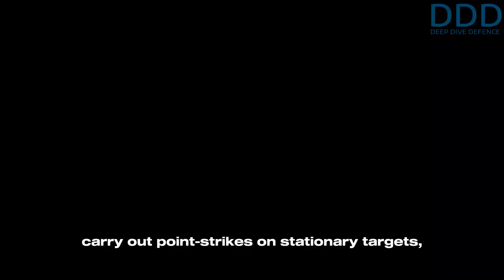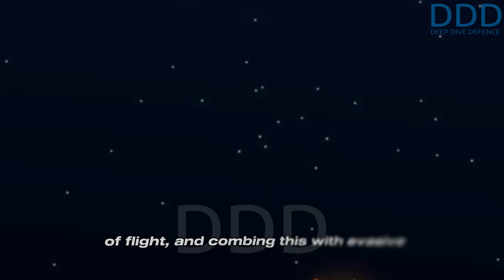What remains untold of Iran's 1st Oct. missile strikes on Israel